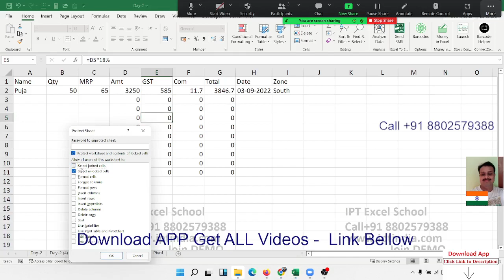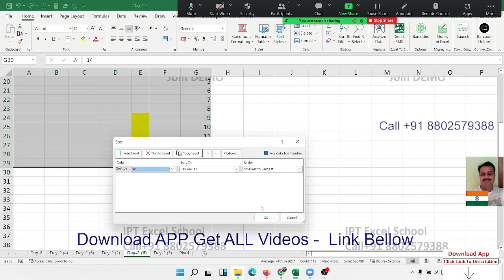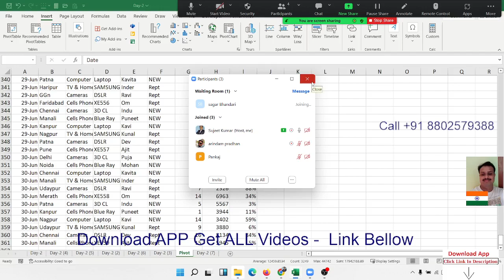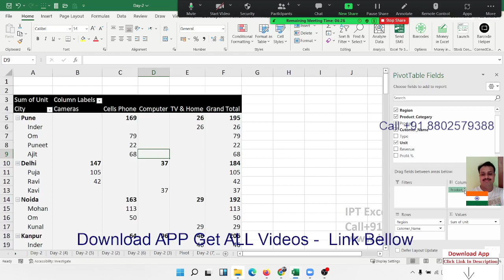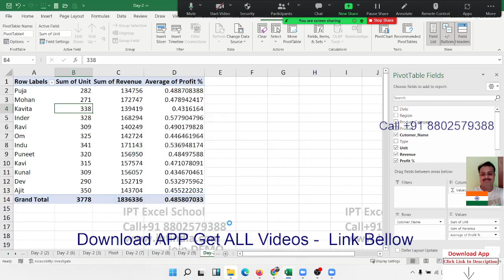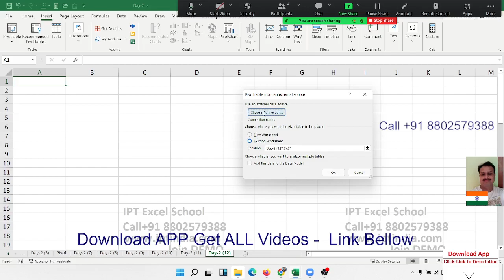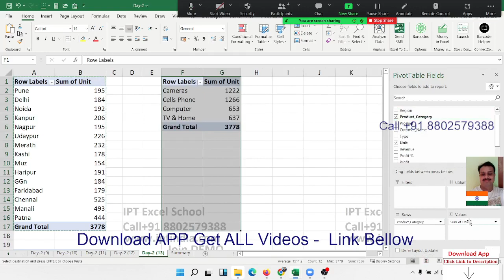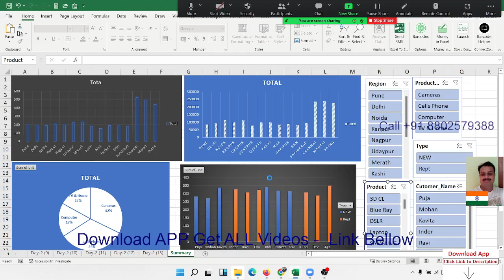Large shorts excelcourse macros iptindia powerbi vba mis